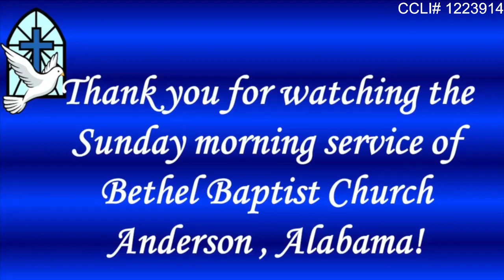Bethel Baptist Morning Worship